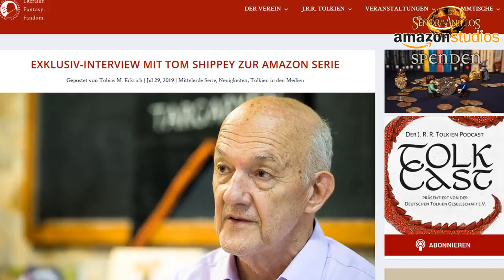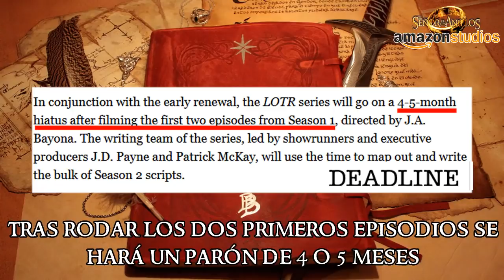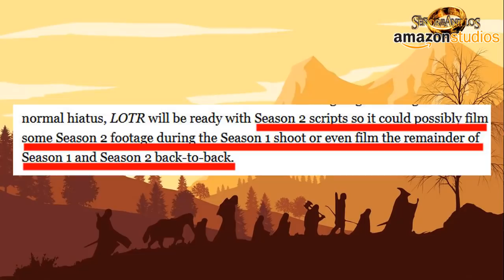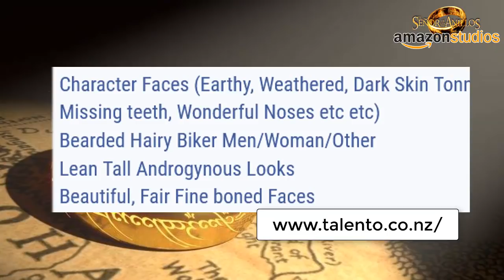Últimas noticias de la serie de "El Señor de los Anillos" de Amazon (parte VI)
Sexto video de todas las noticias conocidas hasta la fecha sobre la serie de El Señor de los Anillos que está preparando Amazon. La productora ha dado luz verde a la realización de una segunda temporada a falta aún de comenzar el rodaje de la primera. Además ya han empezado a salir a la luz algunos miembros del elenco, así como la confirmación de que el rodaje de la serie comenzará a principios de 2020  en Nueva Zelanda.

TODO LO QUE SABEMOS HASTA AHORA SOBRE LA SERIE DEL SEÑOR DE LOS ANILLOS - ANALISIS PARTE 1
TODO LO QUE SABEMOS HASTA AHORA SOBRE LA SERIE DEL SEÑOR DE LOS ANILLOS - ANALISIS PARTE 2
TODO LO QUE SABEMOS HASTA AHORA SOBRE LA SERIE DEL SEÑOR DE LOS ANILLOS - ANALISIS PARTE 3
TODO LO QUE SABEMOS HASTA AHORA SOBRE LA SERIE DEL SEÑOR DE LOS ANILLOS - ANALISIS PARTE 4

Entrevista a Tom Shippey en Español (Traducción por la Sociedad Tolkien Española)

Las ilustraciones, posters y fotogramas utilizados pertenecen a Ted Nasmith, Alan Lee, New Line Cinema, Warner Bros, Amazon y Ediciones Minotauro, además de fansworks.